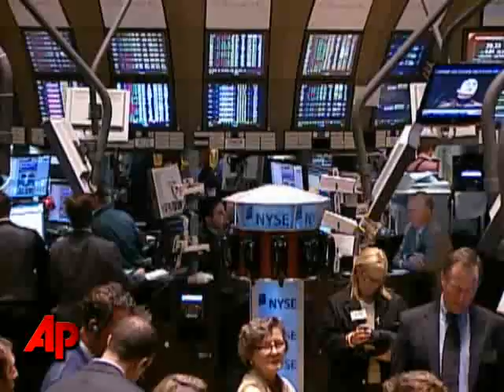Stocks Higher on Industrials, Utilities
Traders reacted coolly to a speech from President Barack Obama, who warned the financial industry against the type of recklessness that led to the collapse of Lehman Brothers a year ago today. (Sept. 14)